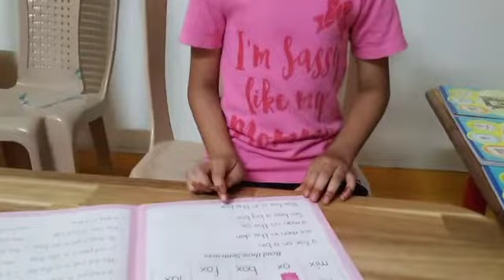Champ of Tarpan Academy Flawless reading 📖📖 with the help of phonics.......... ISHWARI VIVEK SAMARTH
Children👶👧👦 representing @tarpanacademy9244
Phonics Classes.
Don't miss the opportunity only at Tarpan Academy.
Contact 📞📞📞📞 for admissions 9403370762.